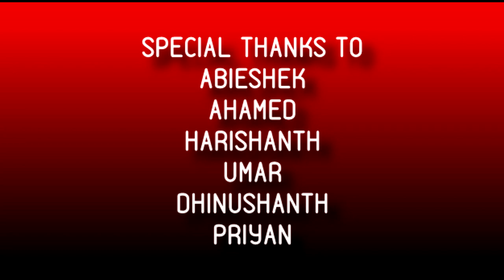HOW FAST CAN SRI LANKA'S #01 RANKED PLAYER CLEAR A RACK | THAHA IRSHATH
Watch Sri Lanka's #01 ranked player Thaha Irshath clear a rack in 1 minute and 45 seconds.
Abieshek
Ahamed
Harishanth
Umar
Dhinushanth
Priyan